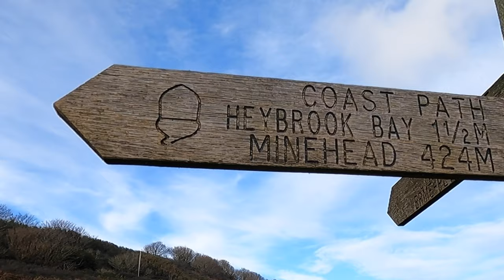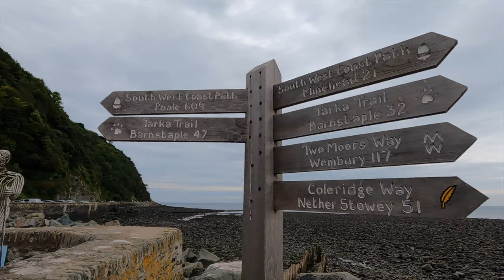Part 1: We decided to walk 630 miles on The South West Coast Path - Britain's longest hiking trail.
Part 1:
We decided to start an epic adventure walking on the South West Coast Path from Minehead in Somerset to Poole in Dorset.
This is the first part of our short YouTube series charting our long and beautiful walk along some of the most spectacular coastline of the UK. We tread the path once taken by mariners, smugglers, the coastguard and miners to experience an unforgettable journey.
It is currently the longest hiking trail in the UK. However, this will be until the completion of the England Coast Path which will cover a distance of 2795 miles. That's quite far. Don't fancy doing that just yet!
Hope you enjoy the journey with us.
Rob & Tamsin.

Timestamp
00:00 South West Coast Path Intro
00:31 Packing and Travelling to start the South West Coast Path
02:50 South West Coast Path Minehead to Porlock
03:55 South West Coast Path Porlock to Lynmouth
04:30 South West Coast Path Lynmouth to Heddon Valley
10:19 South West Coast Path Heddon Valley to Watermouth
14:44 South West Coast Path Watermouth to Croyde